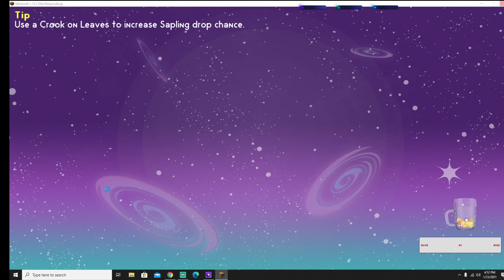Minecraft:Compact SkY Factory ep 1 part1